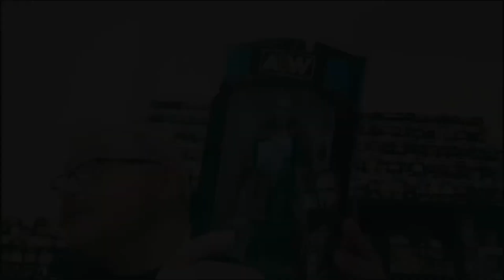Funko Pop - WWE Funko Pop Friday Episode 28 The Street Profits